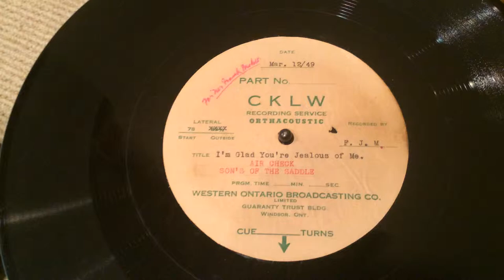PRECIOUSWAX85 SONS OF THE SADDLE 1949 AIR CHECK ACETATE CKLW CANADA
A ONE OF A KIND ACETATE OF AN AIR CHECK FOR THE SONS OF THE SADDLE